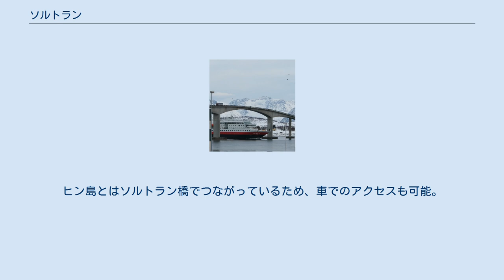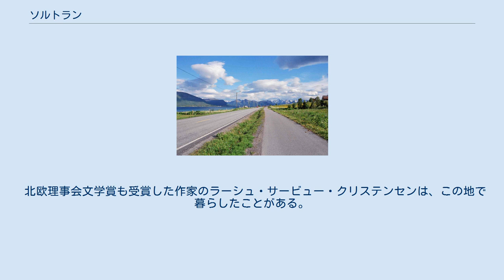ソルトラン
ソルトラン（ノルウェー語: Sortland）は、ノルウェーのヌールラン県にある自治体、町。
ベステローデン諸島の一部から成る。
行政の中心地はソルトラン町で、青く塗られた家が多いことからよく「青い町」と称される。
 1841年にハッセルから分離、設立され、2000年1月1日にはゴドフィヨルデン地域をトロムス県のクヴァフィヨルドから編入した。
 ソルトラン町はラング島に位置し、ベステローデン地域の商業の中心地になっている。
ヒン島とはソルトラン橋でつながっているため、車でのアクセスも可能。
ノルウェー沿岸警備隊が北部基地を構えている。
 元々は教区だったこの自治体は、この地に最初の教会が建てられたときからあったソルトラン農場（古ノルド語名：Svortuland）にちなみ名付けられた。
初めの部分はSvortaという河川の属格で、川の名は「黒い」という意味のsvartrから転訛したもの。
最後のlandは陸または農場という意味がある。
 現在の紋章は1985年3月15日に国王の認可を得た。
多くの湖があるベステローデン地域の「入口」に位置することから、門が描かれている。
もっとも、1960年代から自治体では同じような紋章が使われ、それには背景も描かれていた。
周りの青色は青い海を意味している。
 北欧理事会文学賞も受賞した作家のラーシュ・サービュー・クリステンセンは、この地で暮らしたことがある。